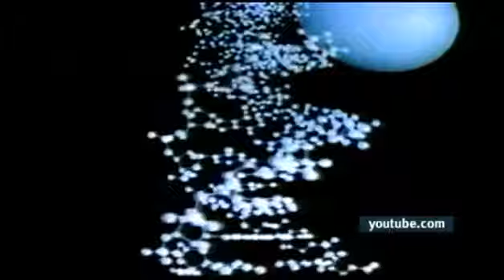Специальный репортаж — профессия учитель 05.04.16